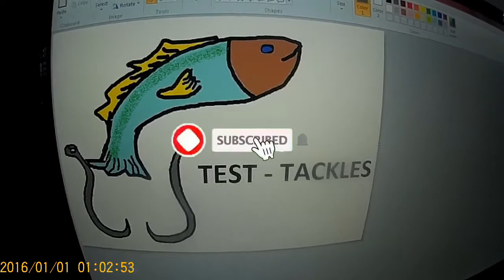Tahong Ni Barla ( Lancet Fish )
Lancet Fish All day! , that was BARLA feeding frenzy day!  , plus possible amberjack (unhooked) footage